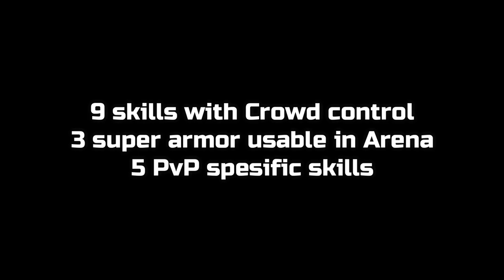Hashashin too OP ? - Skills review and PvP test - Black Desert Mobile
This is a test from Korean version,
i'm using a level 61 Hashashin.

the new Class will be released for Black Desert Mobile Global
in September 2020.

Music in the video taken from Youtube music library:
"Follow me"